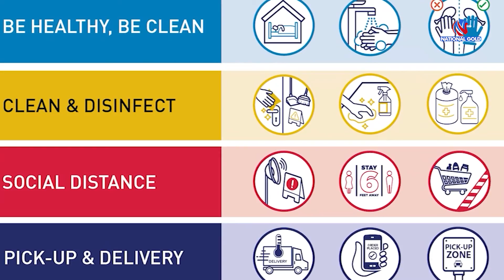लोकतान्त्रिक आन्दोलनको रक्षा गर्न एमालेले आगामी चुनाव जित्नुपर्छ : वली